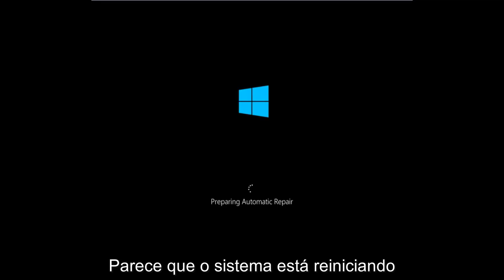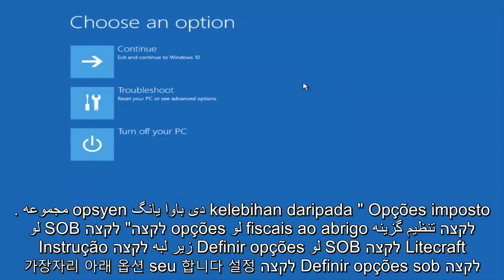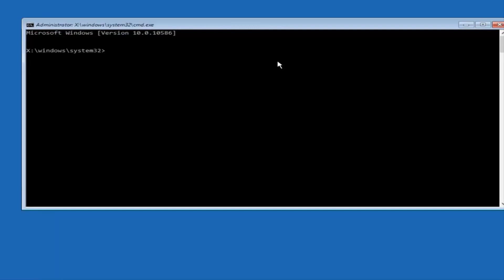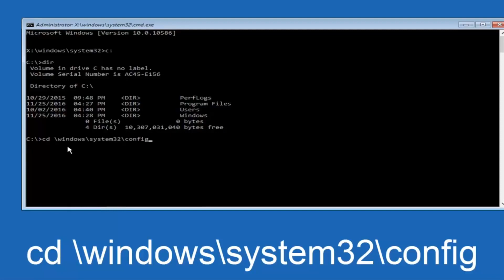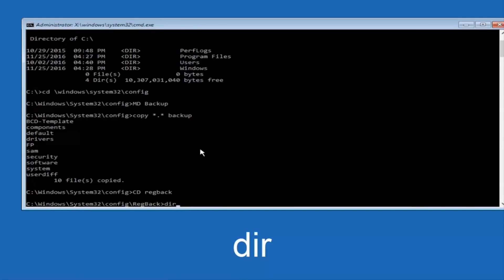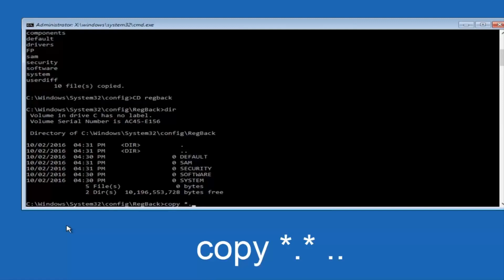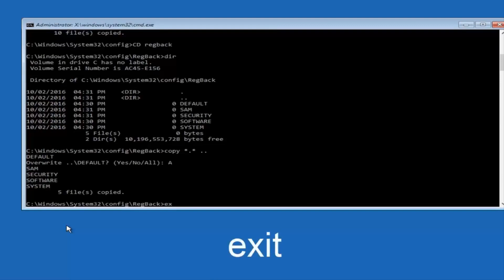Windows 10 mantém reiniciando o tutorial de correção de loop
CORRECÇÃO: O seu PC encontrou um problema e precisa reiniciar. Estamos apenas coletando algumas informações de erro e, em seguida, reiniciaremos para você. (0%)

O Windows 10 continua restaurando a versão anterior do Windows

"Seu PC encontrou um problema e precisa reiniciar. Estamos apenas coletando algumas informações de erro e, em seguida, reiniciaremos para você '. O computador passa automaticamente para o modo de loop de reinicialização infinito. Então, aqui está a solução.

Este tutorial se aplica a computadores, laptops, desktops e tablets executando o sistema operacional Windows 10 (Casa, Profissional, Empresa, Educação) de todos os fabricantes de hardware suportados, como Dell, HP, Acer, Asus, Toshiba, Lenovo e Samsung) .